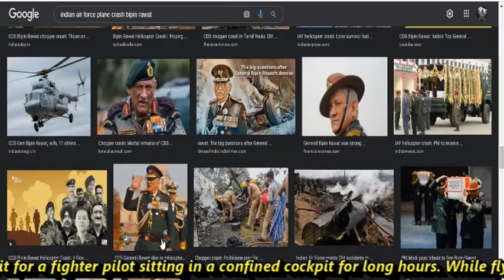Indian Air Force is developing Realtime health monitoring system for fighter pilots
Fatigue of a Fighter Pilot

The year 2021 has been bloodiest in the history of Indian Military aviation with 11 crashes and 22 deaths including India’s first CDS General Bipin Rawat. Fatigue is constant and so is the risk associated with it for a fighter pilot sitting in a confined cockpit for long hours. While flying high G-sorties looks cool it is physically exhausting for the fighter pilots. As fighter pilot you need to perform flawlessly. Even minor levels of underlying fatigue may manifest into critical level of human performance which can lead to fatal accidents. Therefore, Fitness and sound metal health is vital for a fighter pilot as they are exposed to high g-levels, noise, lower oxygen level and high cognitive workload. This puts lot of physical, physiological and psychological stress on the fighter pilots. The pilots have to fly for long durations confined in a cockpit with little to no physical movement. This has adverse effects on body and mind. With inflight refueling the flight duration has further increased which further increases the fatigue and physical discomfort in pilots and thus increases the risk associated to it. We have witnessed the Rafales delivery from France to India. The pilots flew the aircraft non-stop for over 7000KMs and more than eight hours of journey. Even though it was a subsonic flight , the pilot has to remain alert and carry out all in-flight procedures, besides sitting in the same position in a cramped space for an extremely long time.

IAF Study

As per a study published by the IAF’s Institute of Aerospace Medicine, Bengaluru, in 2021, the pain and discomfort following a six-hour prolonged restraint sitting were highly noticeable along with a significant change in the calf circumference and other physiological parameters due to effects of venous pooling. “The effects so observed could have potential flight safety implications and affect mission effectiveness,”

IAF Health Monitoring System

Due to all these challenges faced by fighter pilots during the long and tiring flight, IAF has started working on developing a real time health monitoring systems for the pilots. This system is going to be like a stick-on patch or a wrist band like most of the fitness watches which will continuously monitor and assess the fitness level of pilots. The sensor will be recording parameters like blood pressure, temperature, heart rate and oxygen saturation level continuously or at periodic intervals and is integrated with the aircraft’s communication system so that the information is transmitted to ground control. In case of any abnormality, the sensors can sound an alarm and air traffic controllers and medical specialists can take preventive or corrective steps by advising the aircrew on how to handle the situation. This will greatly enhance the flight safety as a large proportion of aircraft accidents are attributed to human factors. It will also allow pilots to develop an understanding of their true fatigue levels during both rest and work hours